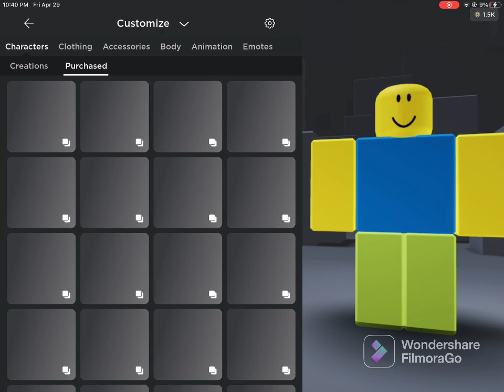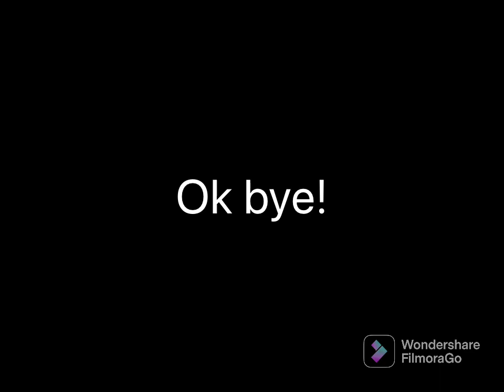Some garbage inventory lol